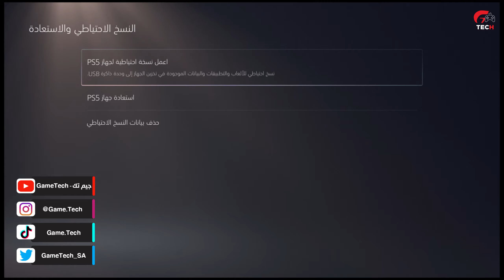كيف تسوي فورمات و نسخ احتياطية لجهاز PS5